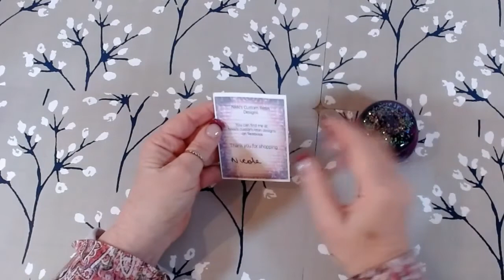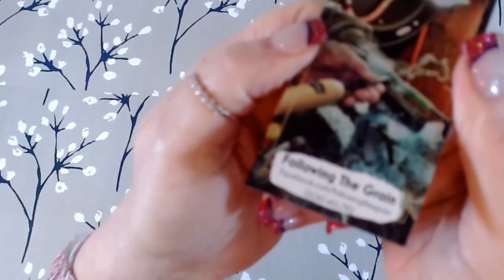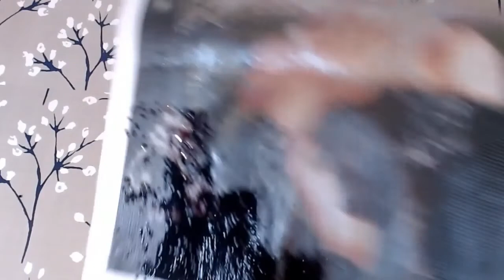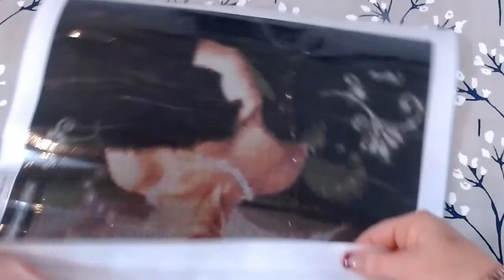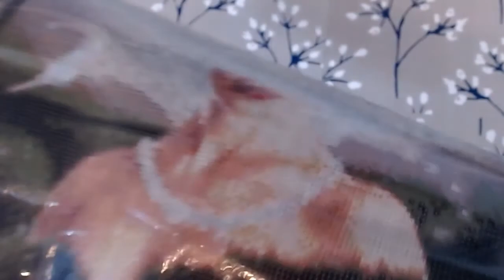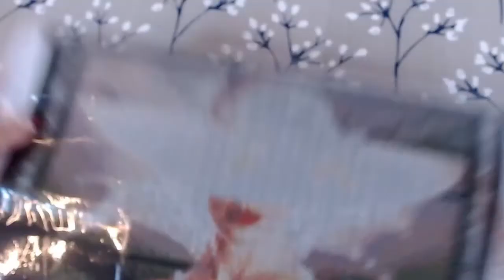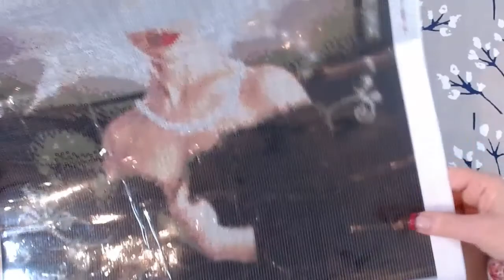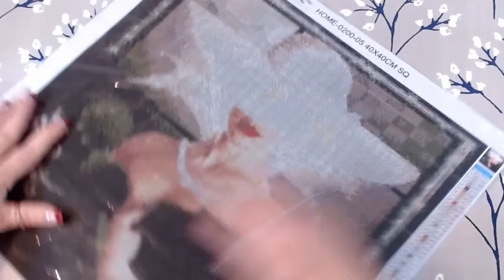Why I am so pleased with this Company! And new products!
HAPPY MOTHER'S DAY to all MOMS

A couple of new Small Business Finds,
and re-unboxing a diamond painting from HomeCraftology.  You'll see why I am so pleased with this company!

Happy Mail:
Joy Martin
1968 SE Karli Way